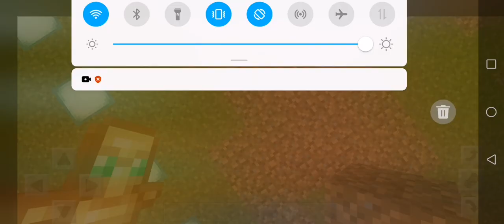Minecraft russia game play #1352